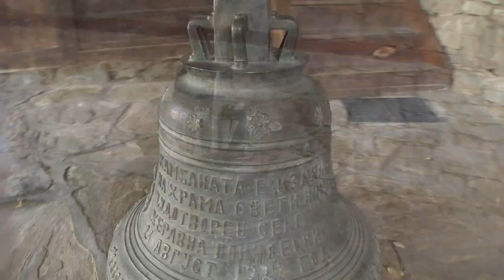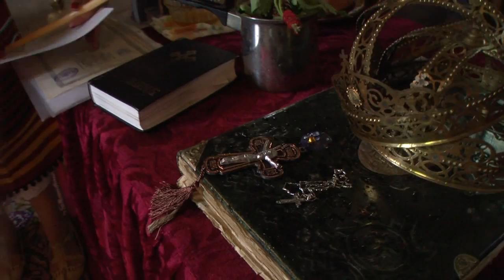Bulgarian Wedding Mira i Slavi